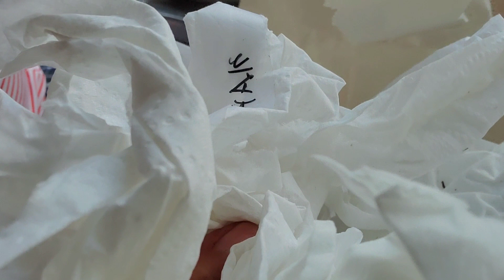Unboxing Very small size Agavoides 미국 구매 쪼꼬미 창다육 언박싱 선물받은 화분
자막 있습니다
지난번에 쪼꼬미 창 다육을 미국 사이트에서 구매를 했는데
 3개월만에 폭풍성장해서 이번에 도 구매를 했어요
키우는 재미가 있네요